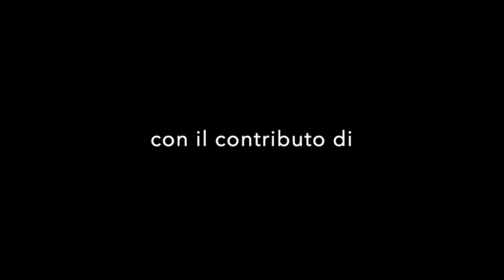VITE SOGNATE DI VASARI . LIVE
VITE SOGNATE DI VASARI
Leonardo . Raffaello . Michelangelo

Cortile Biblioteca "Ernesto Ragionieri", Sesto Fiorentino, Firenze

Giovanni Pruneti, voce narrante
Meissa Duo
Alda Dalle Lucche, sax contralto e baritono
Giulia Fidenti, sax baritono
Enzo Fileno Carabba, testi

Così come la contemporaneità è entrata nelle vite vasariane attraverso la penna elegante di Enzo Fileno Carabba, anche nella musica che introduce e sottolinea le vite si intreccia l'oggi con l'ieri vasariano. I timbri dei saxofoni sottolineano le differenze dei caratteri e la vita vissuta.